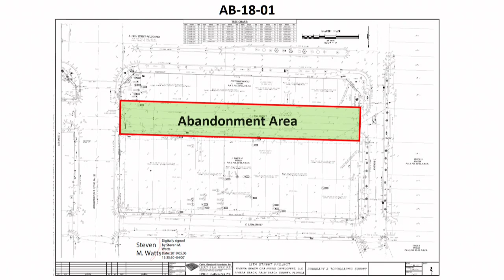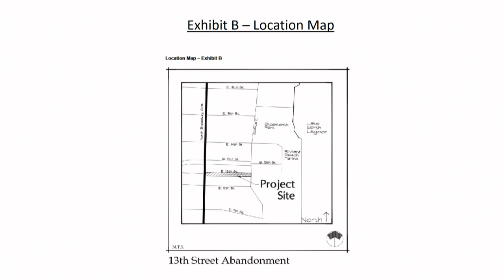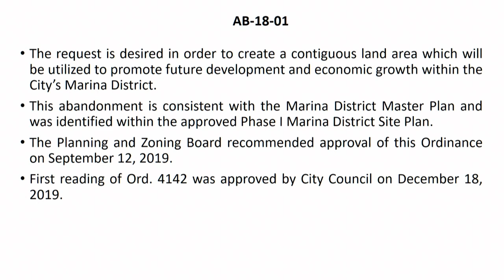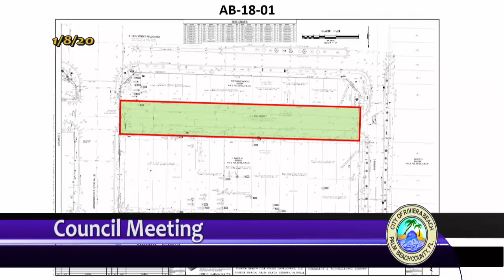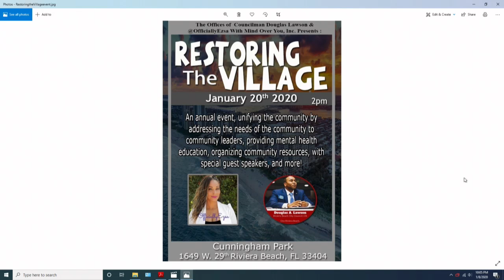City of Riviera Beach, FL. TV Live Stream: Council Meeting January 8, 2020